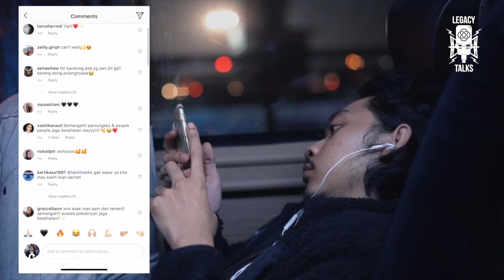POD.01 - REY IDRIS LETLORA - How to be A Good Manager.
Welcome to Legacy Talks, a podcast talking about music, culture and inspiring stories.

In this episode Rey Idris Letlora tells a lot about how to be someone behind a big name artist and also a band. In his daily life, Rey is the man behind Mas Pam Records, the record label that houses Pamungkas and also Prince Husein.

Rey also shared tips on "How to survive during this pandemic".

Write your comments in the comment section below . And also write down who you'll be waiting for to the next Legacy Talks.